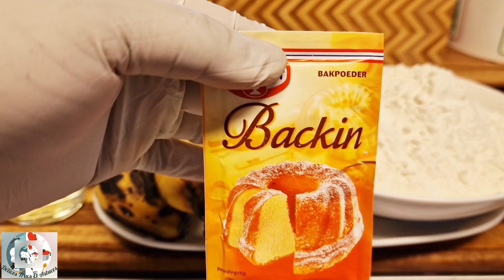PÂTE DE BANANE PLANTAIN Comment Je Réalise Ma Pâte À Pastel À La Banane Plantain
Ingrédients:

-  1 kg de farine
-  2 à 3 bananes plantain-  1 œufs
-  1 sachet de levure chimique
-  30  CL d'huile
- 1/2 cuillère à café de sel